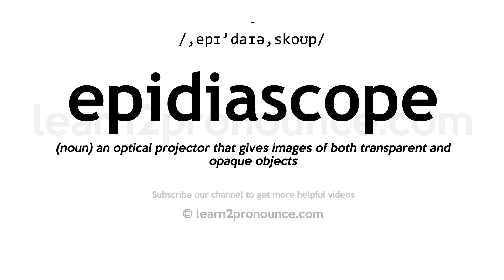How to pronounce Epidiascope | English pronunciation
Learn how to pronounce Epidiascope in English
EPIDIASCOPE
Pronunciation of Epidiascope: /,epɪ'daɪə,skoʊp/
Definition of Epidiascope: (noun) an optical projector that gives images of both transparent and opaque objects